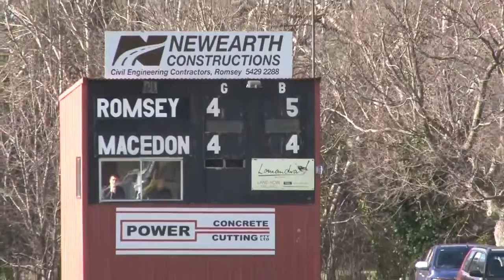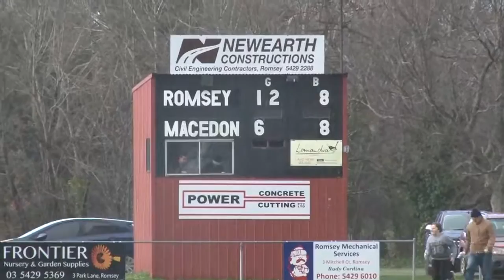RDFNL RD 17 Romsey v Macedon.mp4